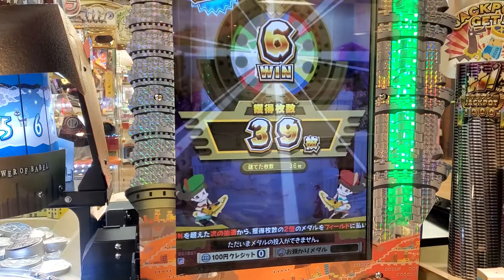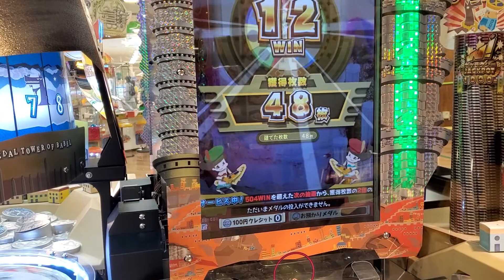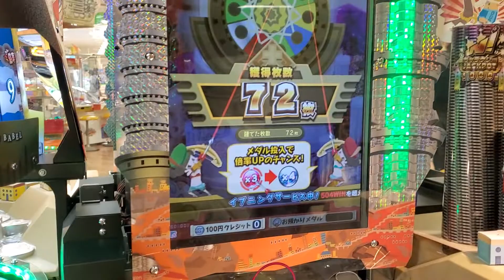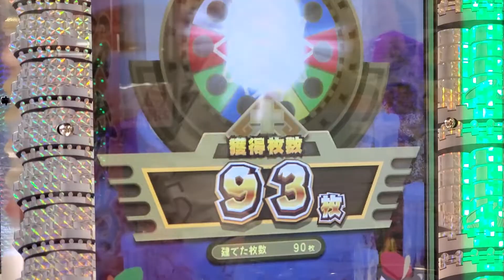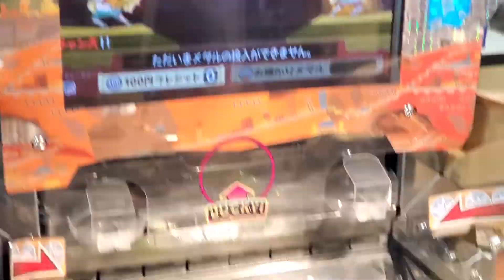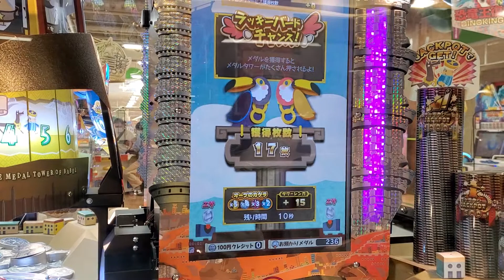バベルのメダルタワー(モーリーファンタジー)